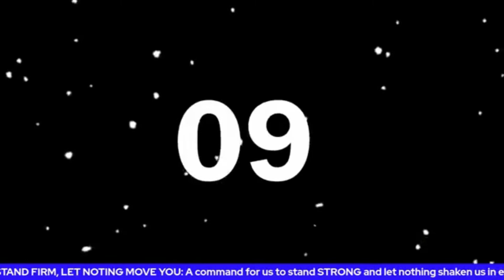STAND FIRM, LET NOTHING MOVE YOU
A command to stand strong and let nothing shaken us in our daily living